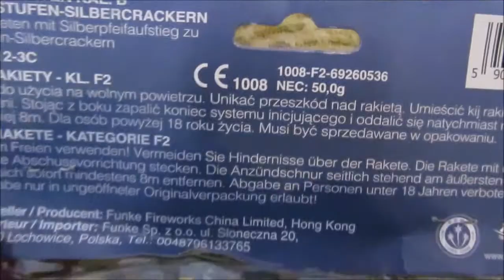Mein Vater reagiert auf #18 ...Funke Pfeifrakete Kal. B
Ein neues Video in dieser Serie. Heute die Pfeifrakete Kaliber B von Funke.